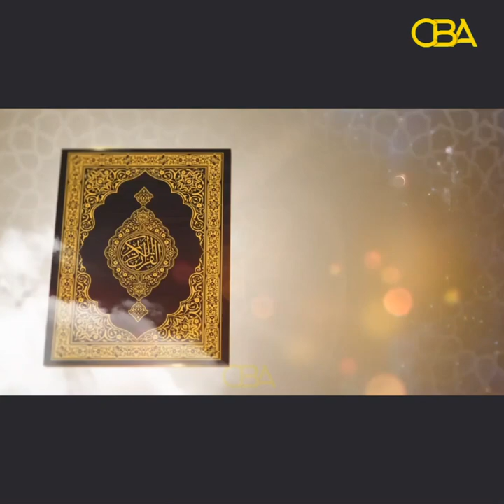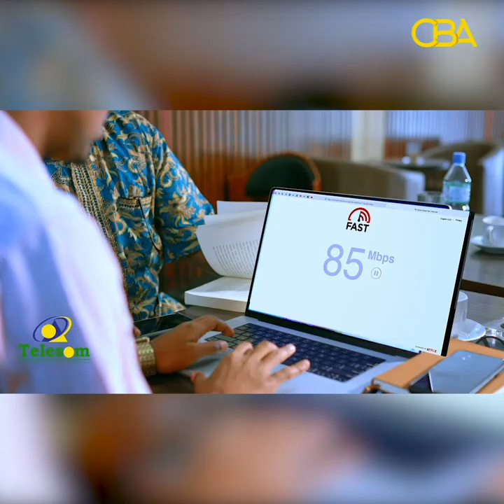Tilmaamaha Diinta: Qofka diinta Ilaahey ka jeestaa nolosha qadhaadhkeeda ayaa la kulmaa